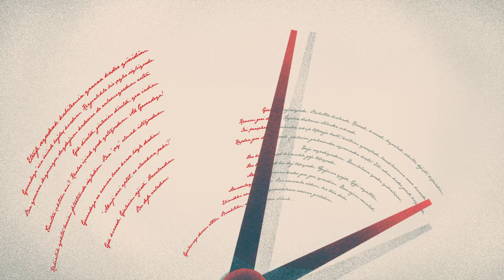2018 NECİP FAZIL HİKAYE-ROMAN ÖDÜLÜ - AYKUT ERTUĞRUL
Yönettiği dergilerle gençlere alan açan, kitaplaşan hikâyelerinde dil, üslup, teknik ustalık ve özgünlük niteliğiyle öne çıkan Aykut Ertuğrul, Necip Fazıl Hikâye-Roman ödülüne layık görülmüştür.